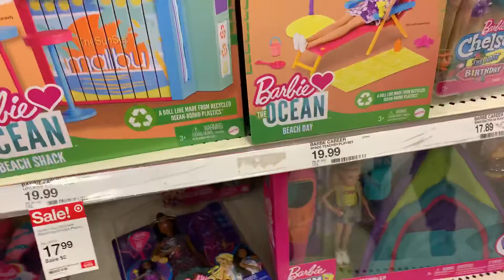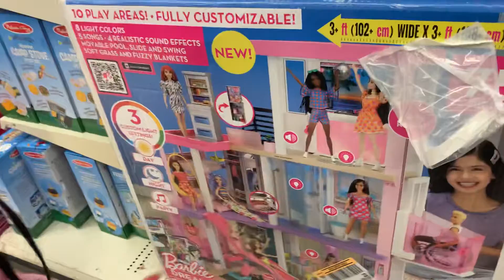Shopping At Target For More Birthday Presents￼! 🥰🎁🛍🛒🎯